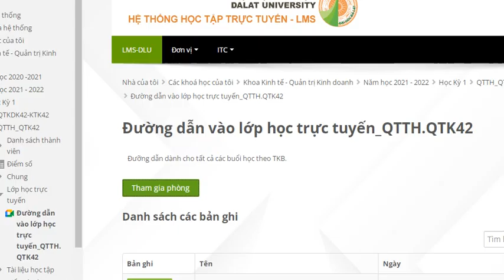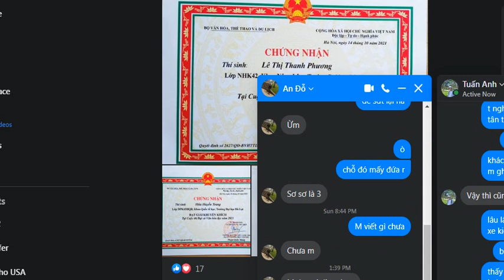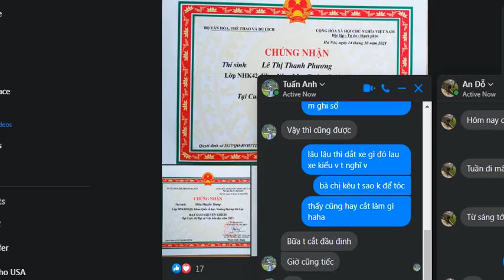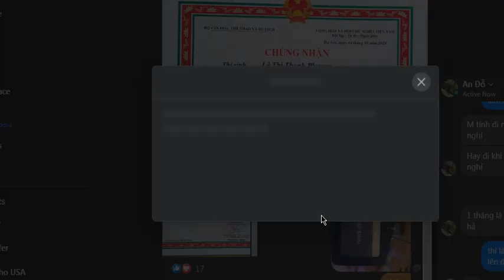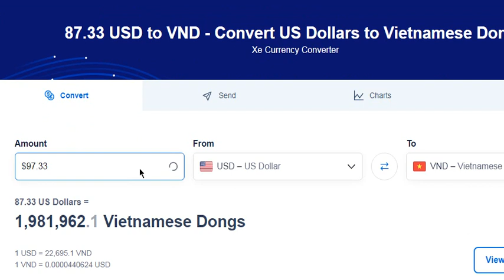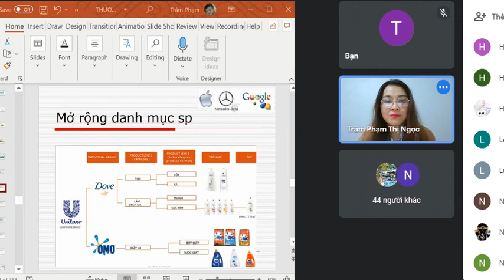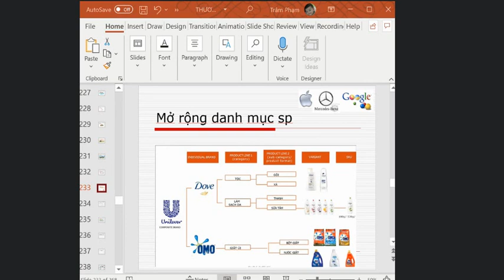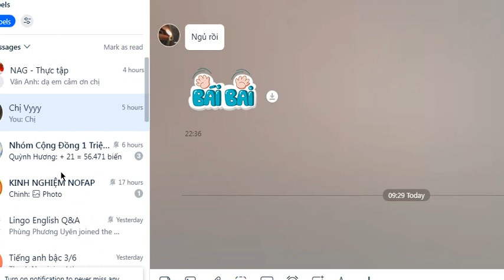Tập 15 quản trị thương hiệu